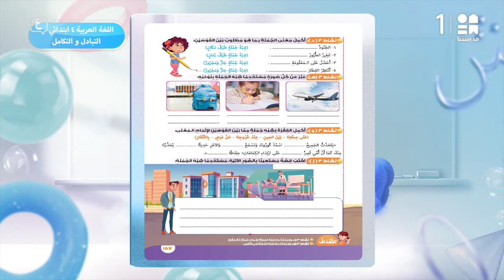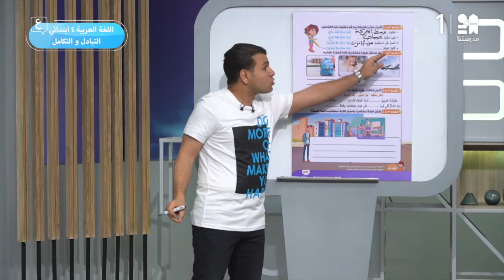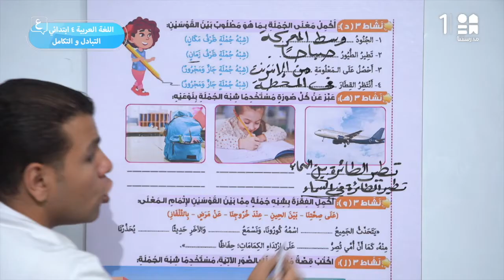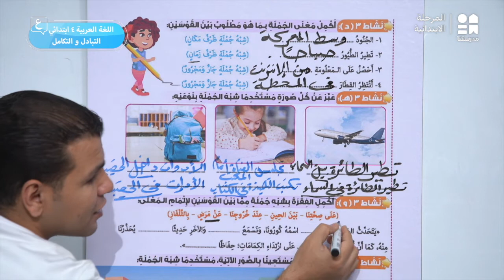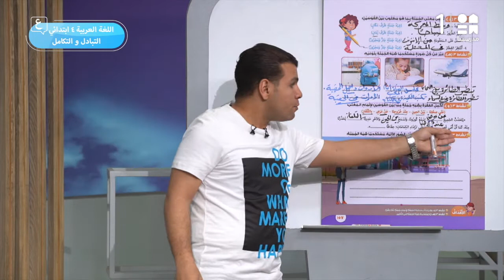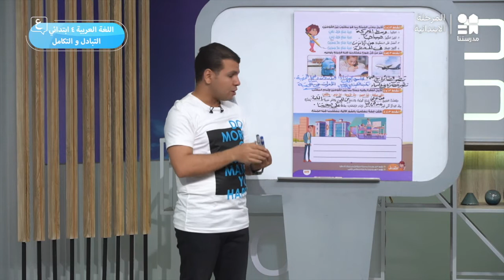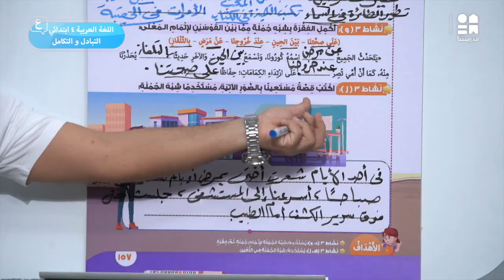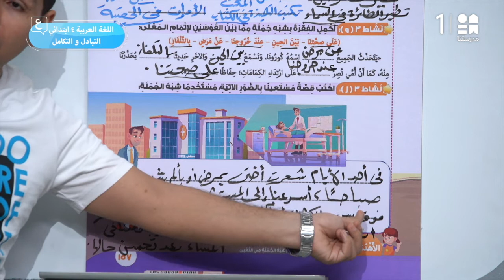التبادل والتكامل - جزء1 | اللغة العربية | الصف الرابع الابتدائي